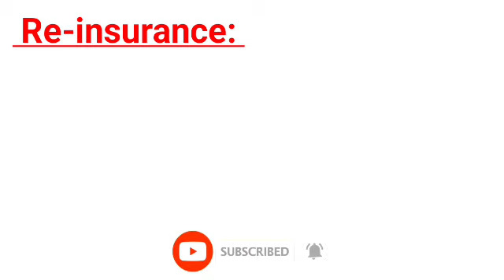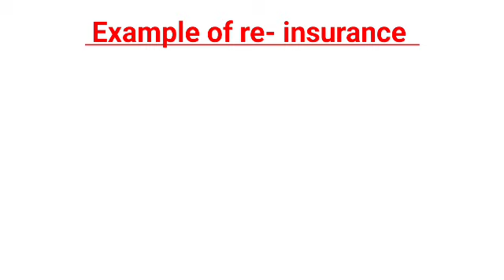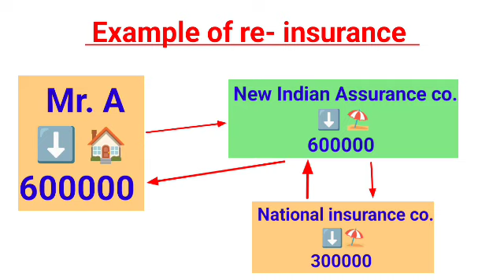Reinsurance l what is reinsurance l reinsurance kya hota hai l पुनर्बीमा क्या है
In this video you will know important information about the topic reinsurance. This is a very useful video for you.

Reinsurance lecture
Reinsurance in hindi
Reinsurance
what is reinsurance
reinsurance kya hota hai
पुनर्बीमा क्या है
Reinsurance kya hai
What is reinsurance in hindi
Reinsurance example
Reinsurance with example
What does reinsurance mean
Meaning of reinsurance
Reinsurance meaning